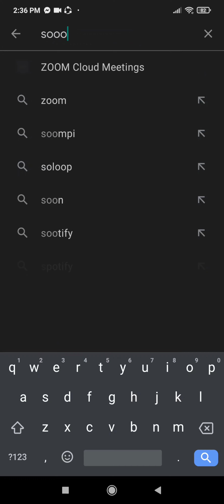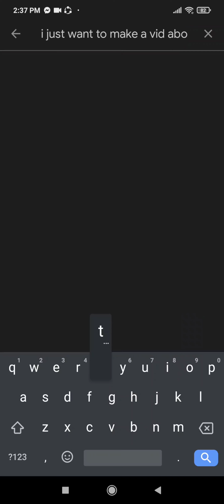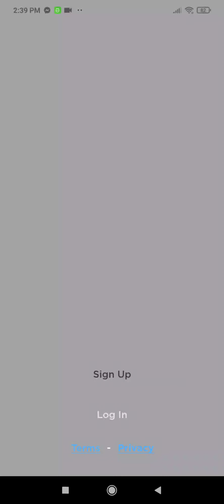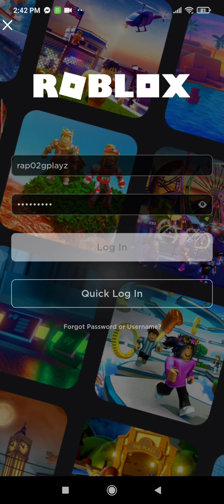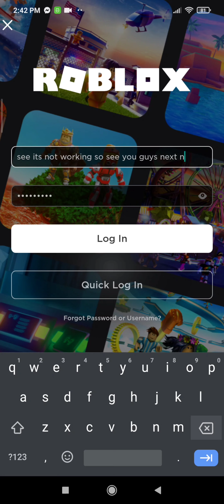roblox is broken....